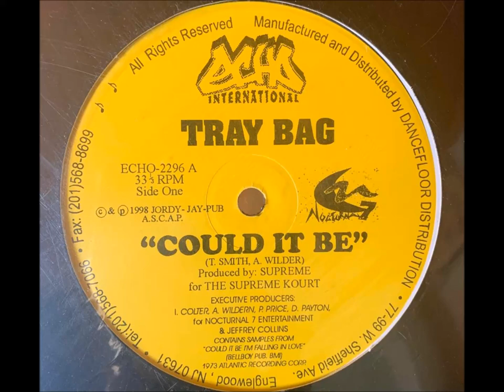Tray Bag - Lock It Up